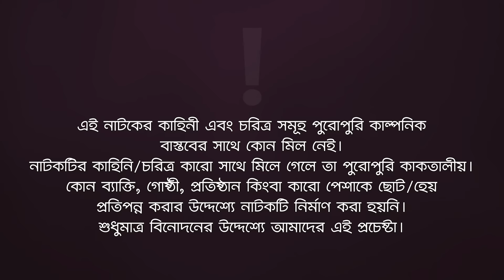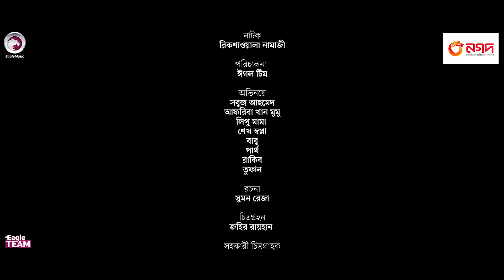Rikshawala Namaji | রিকশাওয়ালা নামাজী (Full Natok) Eagle Team | Sabuj, Mumu | Islamic Natok 2024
Presenting the official drama of Eagle Team “Rikshawala Namaji” Script Written Sumon Reza Directed by Eagle Team Produced by Kachi Ahmed.

Drama: Rikshawala Namaji | রিকশাওয়ালা নামাজী
Script: Sumon Reza
Cast: Sabuj Ahmed, Afreba Khan Mumu, Lipu Mama Sheikh Shopna, Babu, Partho, Rakib, Tufan
DOP: Johir Rayhan
Edit: Sharif
Color: Junayed
Background Score: Mahmudul Hasan Romance
Produced By: Kachi Ahmed